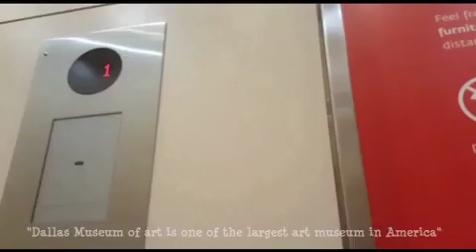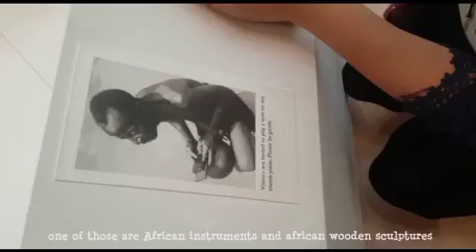Things to do in downtown dallas; Museum and park (Vlog2)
we went to klyde warren park to have our lunch. they have foodtrucks perfect for foodtrips.for schedule of events and foodtrucks schedules visit their ... Next stop across the street is Dallas Museum of art theres no entrance fee except for the featured art exhibits. its a big art museum divided from different sections of the world.. if you want to check their featured exhibits, schedules and prices visit their